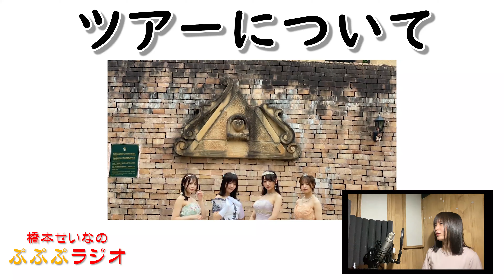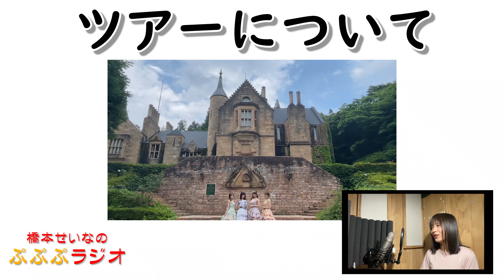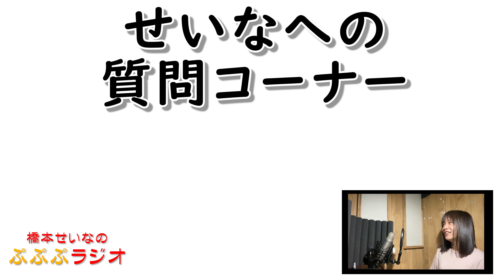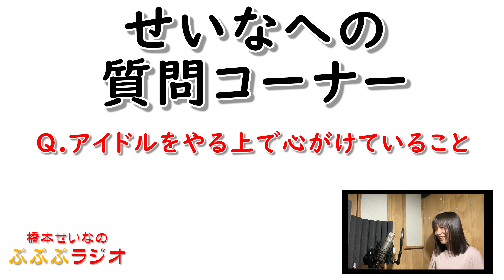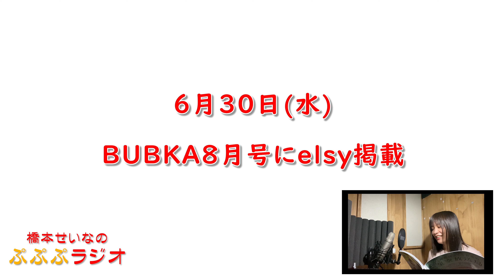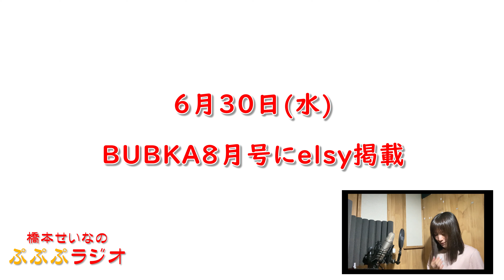橋本せいなのぷぷぷラジオ＃5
橋本せいなのぷぷぷラジオお待たせいたしました！第5回目の放送です！
今回はツアーについてと夏について、お客さんからの質問などじっくり語っています!